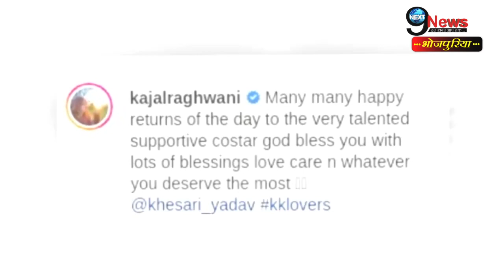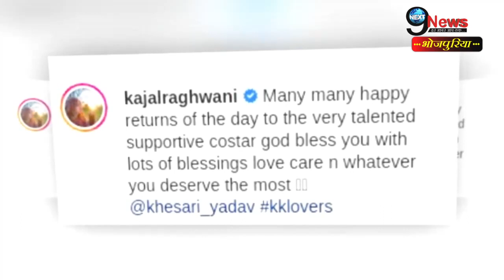विवादों के बीच काजल राघवानी ने खेसारी लाल को जन्मदिन पर दिया बेशकीमती तोहफा, फैंस के लिए खुशखबरी